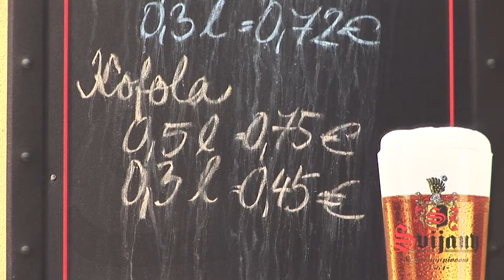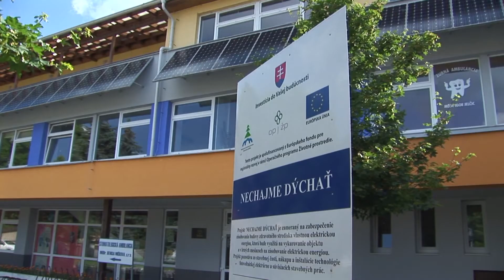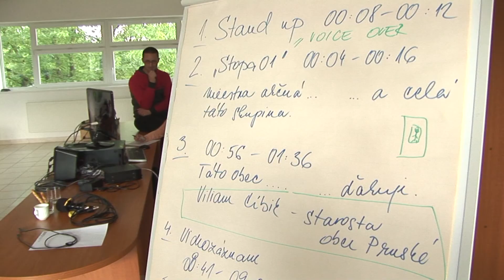MAS Vršatec mediálny workshop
Posledný májový víkend sa konal v rámci realizácie projektu spolupráce mediálny workshop. Jeho súčasťou boli pútavé prednášky o produkcii videa, moderovaní a práci so softvérom na tvorbu výstupov. Všeličo možné aj nemožné sa naučili účastníci workshopu, ktorí si priebeh celého školenia veľmi pochvaľovali. Výstupom je táto zaujímavá reportáž, ktorú vytvorili priamo na mieste šikovní budúci reportéri. Všetci sa oboznámili nielen s teóriou, ale si potrebné zručnosti aj v praxi vyskúšali. Trošku vyspovedali p. starostu obce Pruské, vyšli si natáčať aj do exteriéru a zahrali sa na strihačov videa. Toto všetko si môžete vidieť v spomínanej reportáži. Rozhodne sa máte načo tešiť. S novovyškolenými kameramanmi a moderátormi budeme spolupracovať pri tvorbe regionálnej internetovej televízie.